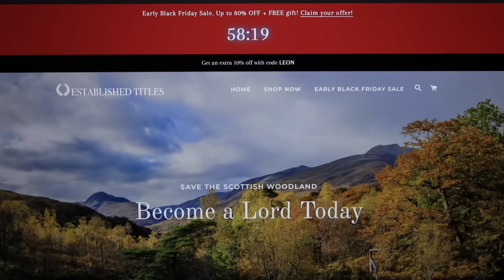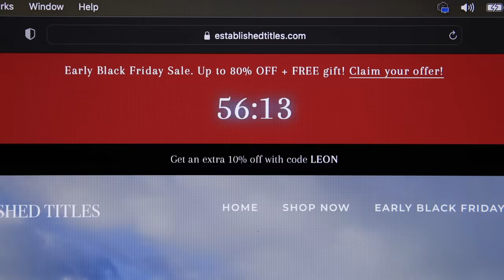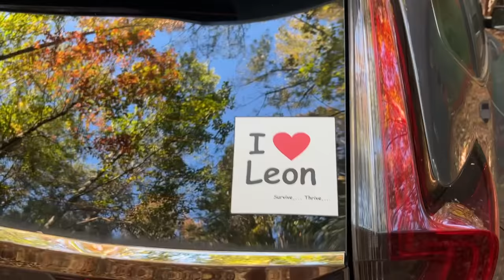Leon Moves To Georgia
This is a huge new video!  Leon the Lobster moves from South Carolina to Georgia, and moves into a huge new aquarium.  Come along for the ride.  This is the longest video in the Leon series, but has so much interesting and enjoyable content!